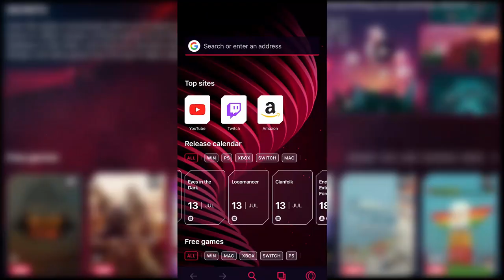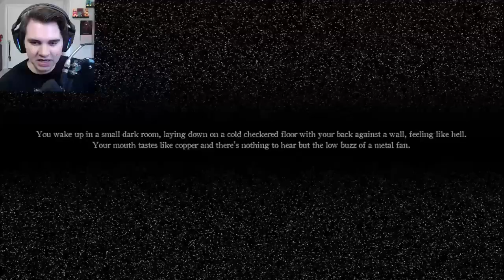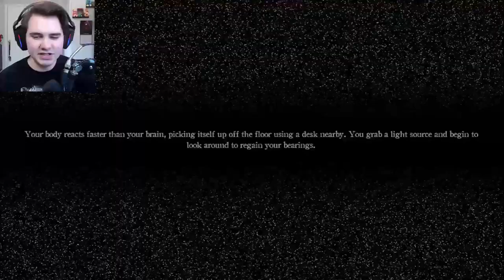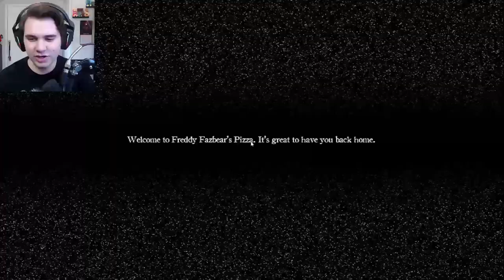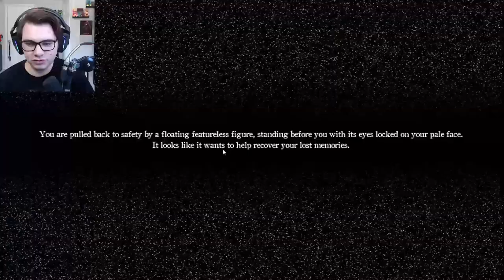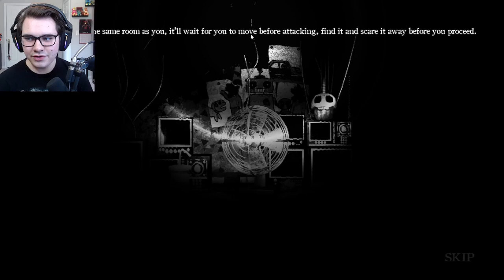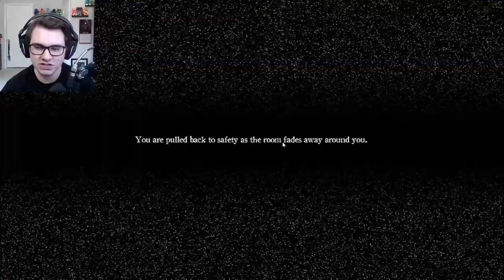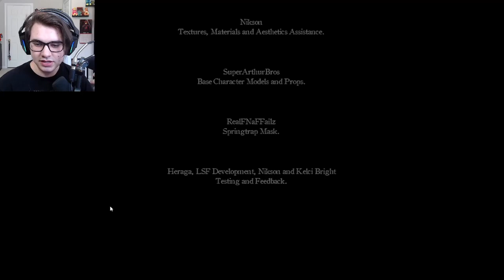A Shadow Over Freddy's - The Ultimate Experience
Five Nights at Freddy's (FNAF) Fangame A Shadow Over Freddy's The Ultimate Experience...

Timestamps:
Sponsor: 0:00
Intro: 0:49
Night 1: 2:52
Night 2: 11:37
Night 3: 21:14
Night 4: 28:16
Night 5: 37:13
Custom Night: 46:22
Conclusion: 51:51